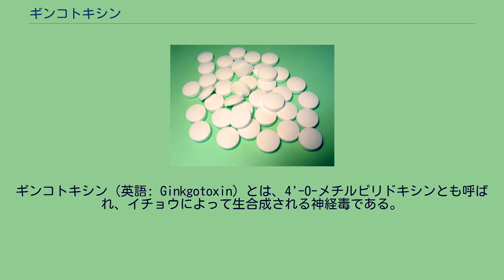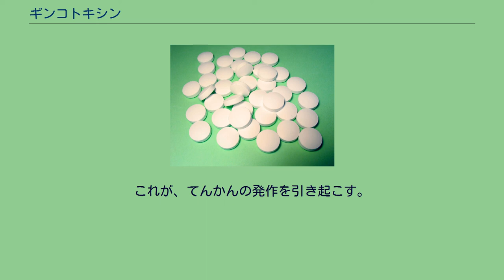ギンコトキシン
ギンコトキシン（英語: Ginkgotoxin）とは、4'-O-メチルピリドキシンとも呼ばれ、イチョウによって生合成される神経毒である。
ギンコトキシンは、ビタミンB6（ピリドキシン）と構造的に拮抗する抗ビタミンで、てんかん発作を誘発し得る。
ギンコトキシンは、イチョウの種子、即ち、銀杏に含まれるが、イチョウの葉にも微量、含まれる。
イチョウの種子はそのまま摂取できるのに対して、イチョウの葉は栄養補助食品の原材料として使用される。
日本国内の8つの異なる場所から採取されたイチョウの種子について液体クロマトグラフィーで分析したところ、１グラムの種子中に0.173mgから0.4mg のギンコトキシンが観測された。
種子中のギンコトキシン濃度は季節によって変動し、８月に最大となる。
ギンコトキシンは、アルビジア属の植物も産生する。
しかし、アルビジア属の植物は人間の食用に供されていないため、ギンコトキシンの生成は問題とされていない。
生合成の第１段階では、Pdx1とPdx2とからなるシンターゼ複合体の存在下でリブロース5-リン酸とジヒドロキシアセトンリン酸とが反応し、ピリドキサールリン酸を生成する。
第２段階では、脱水素酵素の存在下でヒドリドを除去してピリドキシンを生成する。
最終段階では、ピリドキシンをO-メチル化して4'-O-メチルピリドキシン（ギンコトキシン）を生成する。
市販品による食中毒のいくつかの事例が報告されている。
ただ、銀杏の摂取による中毒の方が、より懸念される。
実際、特に子供が銀杏を食べ過ぎると、意識不明、痙攣が起こる事が有り、死に至る場合も有り得る。
ギンコトキシンは、構造的にビタミンB6に良く似ている。
ギンコトキシンは、哺乳類のピリドキサールキナーゼの活性を減少させる事によって、ビタミンB6の活性化を阻害する事が示唆されている。
活性化ビタミンB6の減少は、グルタミン酸脱炭酸酵素の活性の低下につながり、GABAの生合成を阻害する。
次に、神経伝達物質の興奮と抑制の間に不均衡が発生する。
これが、てんかんの発作を引き起こす。
ギンコトキシンの毒性は、ビタミンB6のサプリメントを摂取することによって緩和できる。